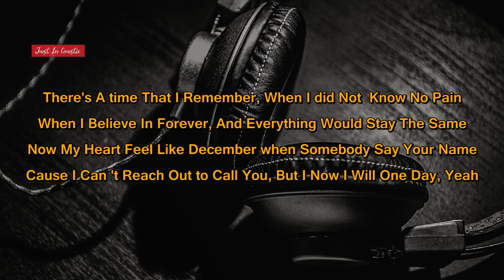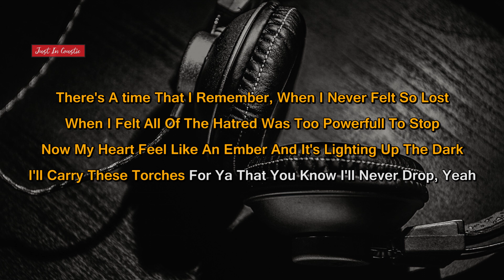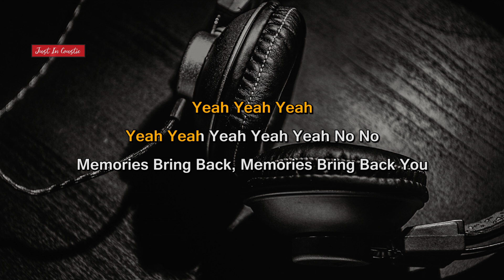MEMORIES (Female Karaoke) - Maroon 5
Memories - Maroon 5 Female Karaoke

Terima kasih telah meluangkan waktunya untuk semua yg sudah menonton Video ini,

Untuk request lagu, silahkan tuliskan di kolom komentar,
Mohon Maaf untuk request yang belum di buatkan...

Salam

JUST IN COUSTIC